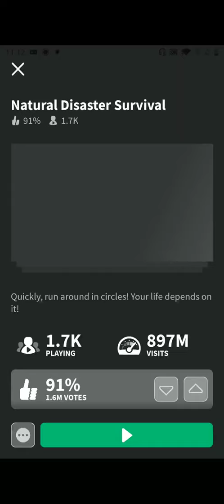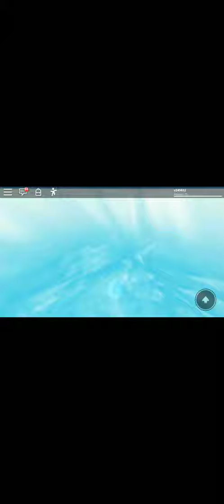Natural disasters in roblox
Hey guys! This is me playing natural disasters. Sigini'n off GREEN GAMER.